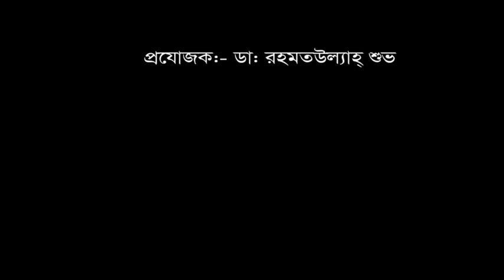অনেক জায়গায় ডাক্তার দেখিয়েছি ব্যথা ভালো হয়নি।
চিকিৎসা নিয়ে সুস্থ হয়ে বাড়ী ফিরলেন রোগী।
পরামর্শ পেতে ফোন: ০৯ ৬৬৬ ৭৭৪৪১১, ০১৯৯৭৭০২০০২